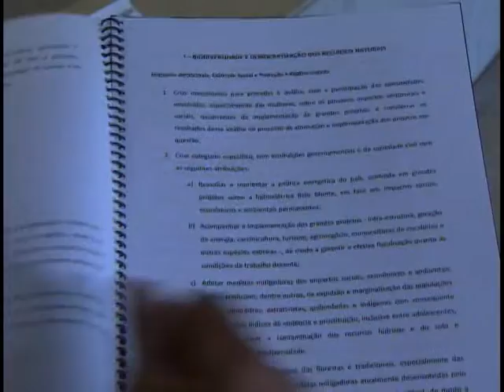Comissão da Marcha das Margaridas apresenta ao governo pauta do movimento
NBR NOTÍCIAS - 13.07.11: A um mês da Marcha das Margaridas, uma comissão de mulheres trabalhadoras rurais, de todo o Brasil, apresentou ao governo, a pauta do movimento, que é o maior já organizado por mulheres trabalhadoras rurais da América Latina.